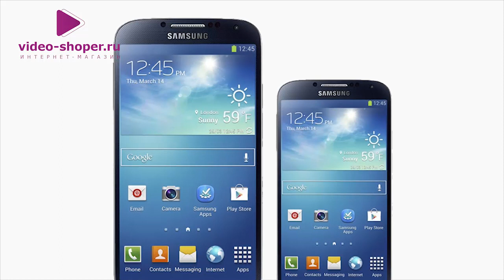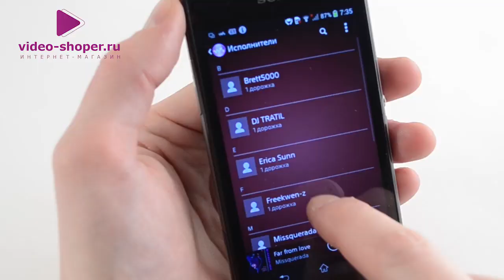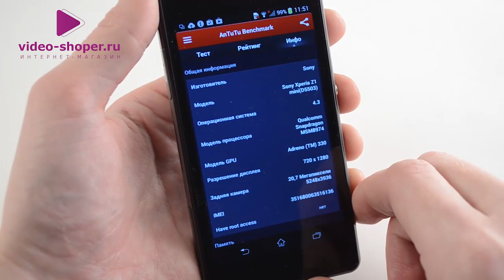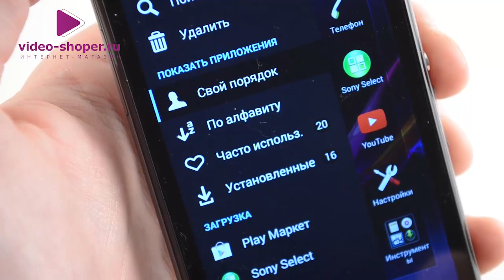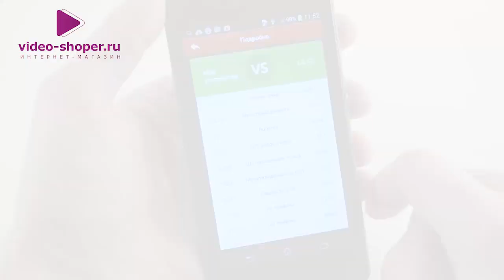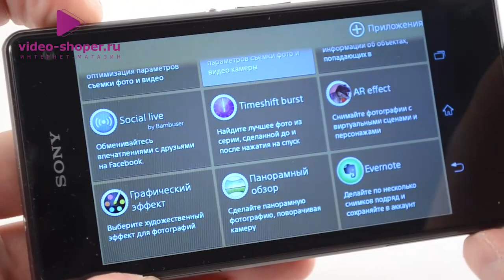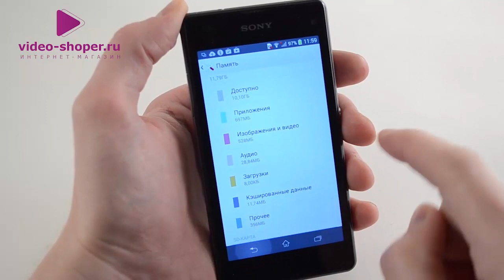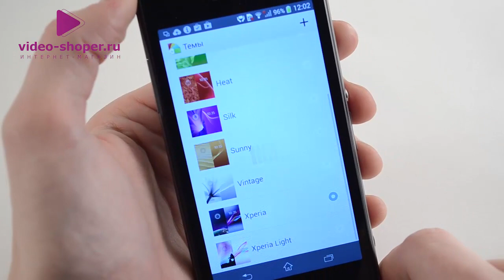Обзор телефона Sony Xperia Z1 Compact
Вам конечно же нравился Sony Xperia Z1? Вот только он был для вас немного великоват? Кажется в компании Sony начинают понимать, что погоня за огромными планшетофонами а-ля Самсунг - совсем не выход. Потому что у компактных смартфонов все-таки большое будущее.
Так появился Sony Xperia Z1 Compact. Он совсем не уступает по характеристикам и пыле-влагоустойчивости своему большому брату. Четырехъядерный процессор Qualcomm Snapdragon 800 MSM8974, 2200 МГц, два гигабайта оперативной памяти, Android 4,3 и аккумулятор емкостью 2300 мАч. Вот только все это уместилось в более компактный корпус с дисплеем 4,3 дюйма и HD-разрешением. Так что вам не придется носить в кармане огромный кирпич.

Сможет ли Sony перебить трэнд на большие телефоны? Или все-таки нет? Об этом вы узнаете из нашего подробного обзора.